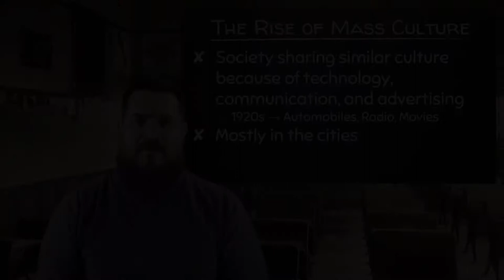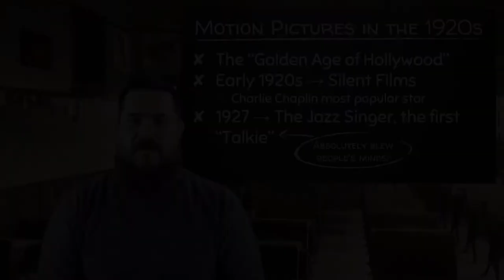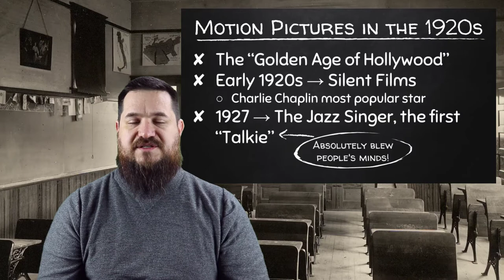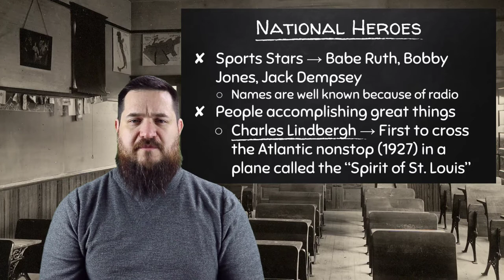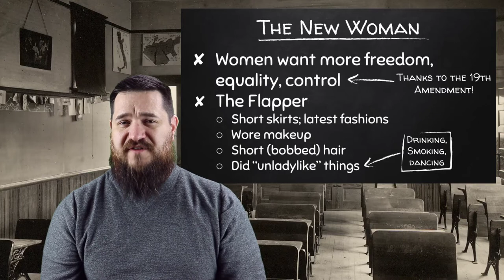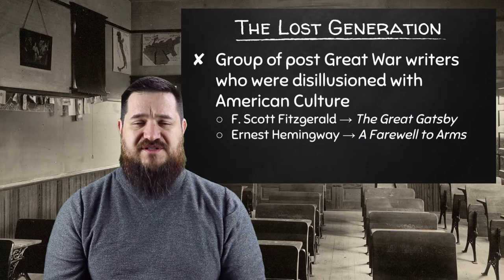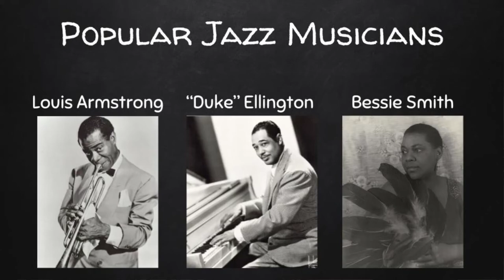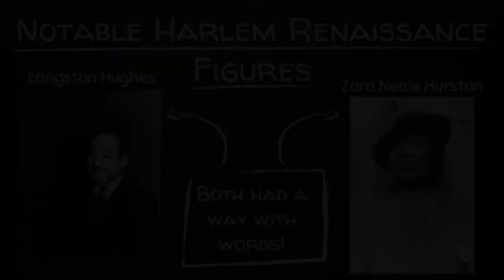Culture of the 1920s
Essential Question: How did Americans express the changing culture in the era?

Just remember, You can't pause, rewind, or click the X to close me if I do the lecturing in class!